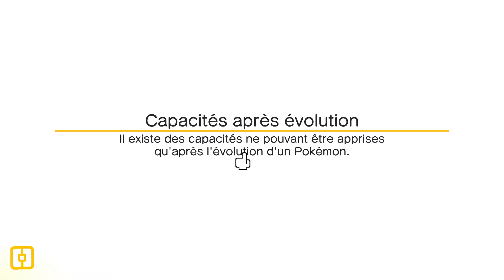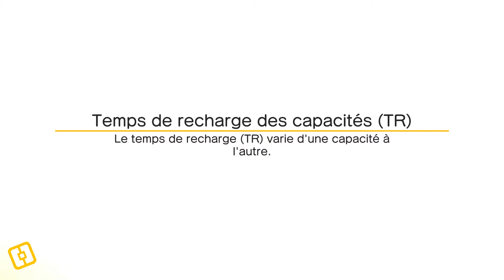On bat enfin Ectoplasma et Dodrio - Pokémon Quest : LP #28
On a enfin le niveau pour avancer et finir la 9e région.